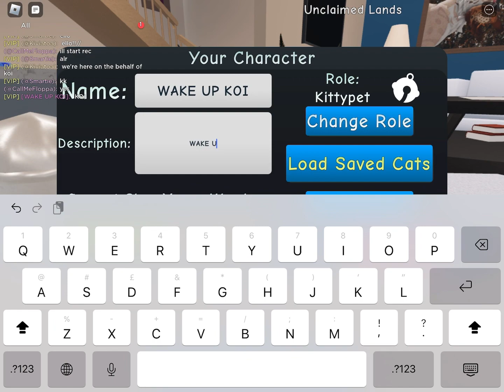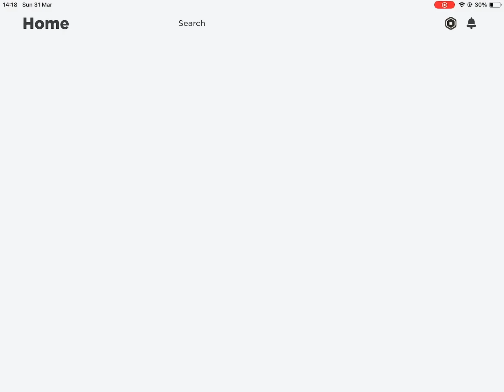NPC hunting Koi in WCUE! - NPC hunt part 1/? -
Going npc hunting is terryfing and weirdly exciting. I want to prove that either NPCs do or dont exist. so far, not much luck, but i am getting somewhere, i’d say!